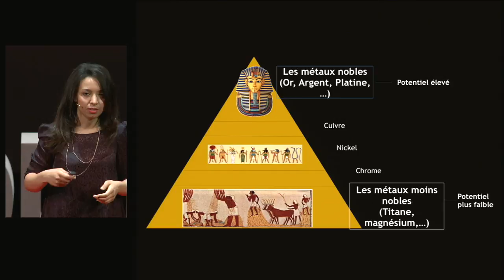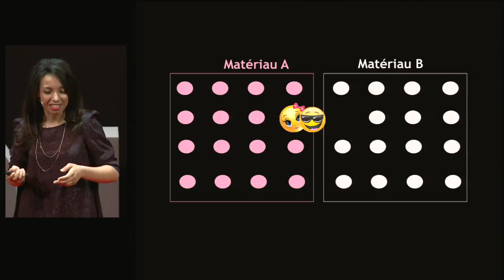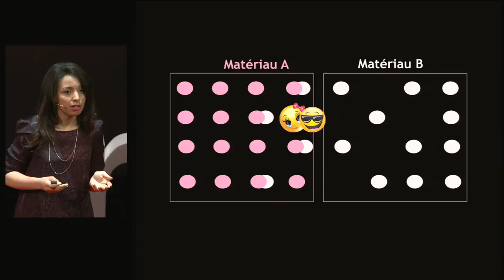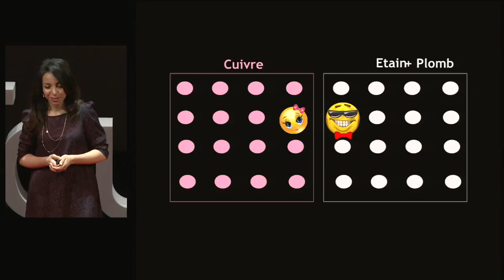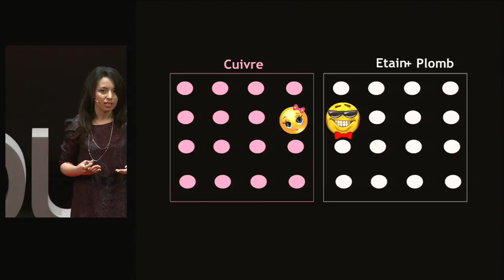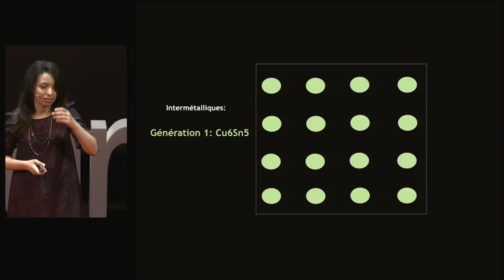L'amour et les métaux | Yousra Bettahi | TEDxTours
Etudiante-chercheuse en micro-électronique de puissance, elle a remporté le tremplin organisé par TEDxTours avec l’Université François Rabelais.

Etudiante-chercheuse en micro-électronique de puissance, elle a remporté le tremplin organisé par TEDxTours avec l’Université François Rabelais.    This talk was given at a TEDx event using the TED conference format but independently organized by a local community.